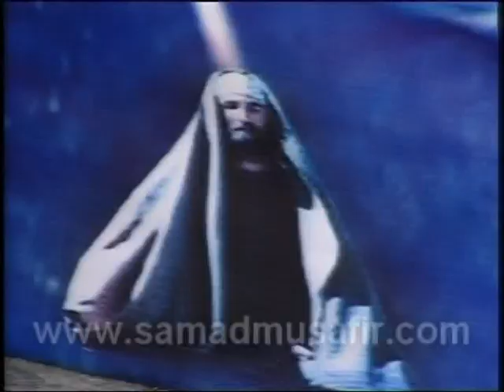Health, Wealth & Happiness Program 10 by Dr. Abdul Samad — Depression (Part-4)